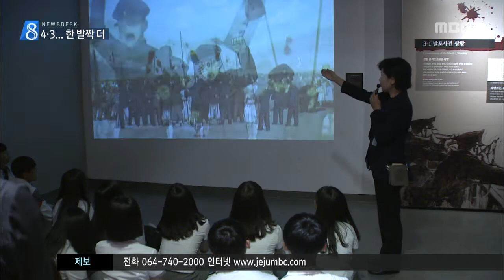4·3에 한 발짝 더…수학여행·교사 연수 줄이어 (이소현/강흥주)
◀ＡＮＣ▶
 4.3 70주년을 맞아
제주 4.3의 실체에
좀 더 다가서려는 발길이 이어지고 있습니다.

 전국에서 4.3 유적지를 탐방하는
수학여행단이 줄을 잇고,
교사들의 연수도 진행되고 있습니다.

           ◀ＥＮＤ▶

           ◀ＶＣＲ▶
 4.3 평화공원 전시관이
수학여행 온 학생들로 북적입니다.

 4.3의 도화선이 된
3.1절 발포 사건을 다룬 영상을 보며
학생들은 역사에 한 발짝 다가갑니다.

 ◀ＳＹＮ▶ 4.3문화해설사
 "여러분 같은 중학생, 고등학생들이 1947년 3.1일 전부 나와서 결의를 시작을 했어요."

 경상도의 한 고등학교가
4.3의 역사를 알고 싶다는
학생들의 요구를 받아들여
수학여행 프로그램에
4.3 유적지를 포함했습니다.

 ◀ＩＮＴ▶ 이채은 경상북도 이서고 2학년
 "(소설로 읽을 때는 설마 했는데 와서 설명을 들으니) 진짜로 일어날 수도 있었겠구나, 정말 아픈 역사구나 느껴서 좀 더 알고 배워야겠다고 생각했습니다."

 4.3의 실체에 더 다가서기 위한
교사들의 발길도 이어지고 있습니다.

 전국의 교사를 대상으로 실시한
4.3 평화인권교육에
참가를 신청한 교원은 천여 명,

 지난해 150명에 그쳤던 것에 비해
여섯배나 급증했습니다.

  ◀ＩＮＴ▶ 이영이 경기도 강천중 교사
 "역사에서 몇 명이 희생됐다. 이렇게 숫자로, 연도로만 기억하는 역사를 제주에 와서 그 사람들이 현장에서 어떤 아픔을 겪었고, 살아남은 가족들이 현재 어떤 아픔 속에서 있고 (얘기를 들으니 와닿았습니다.)

 "(S.U) 올해로 70주년을 맞은 제주 4·3.

 화해와 상생을 위한 4.3 전국화 움직임이
꾸준히 이어지고 있습니다.